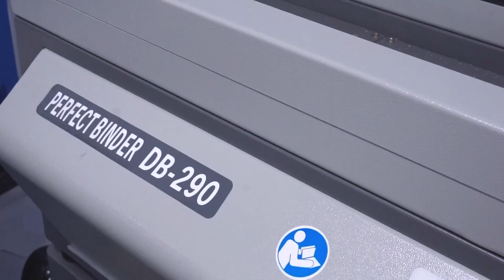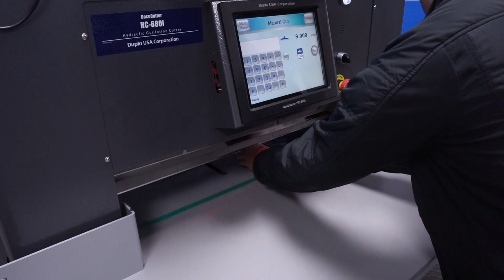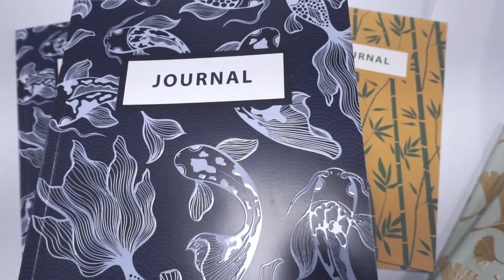Making Perfect Bound Books with Duplo Spot UV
In this video, we demonstrate the process of producing a set of perfect bound books from start-to-finish using our range of solutions. From embellishing the covers with the DDC-810 Raised Spot UV Coater, creasing them with a Slitter/Cutter/Creaser, binding the books with our perfect binder, to trimming them off with a guillotine cutter - you can see the entire process here.

If you'd like to learn more about these products, check them out below: